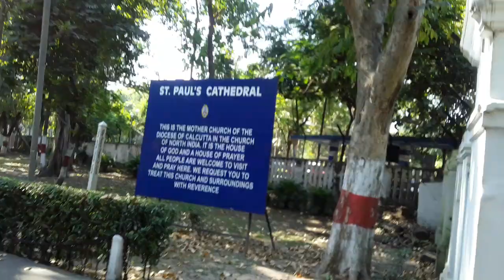St Pauls Cathedral, Calcutta